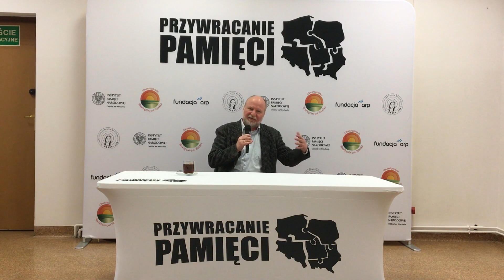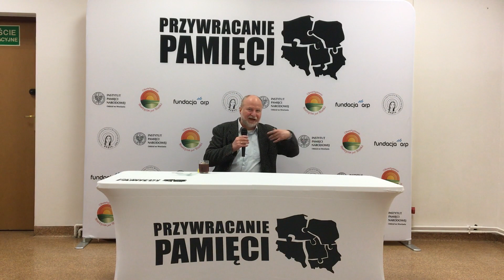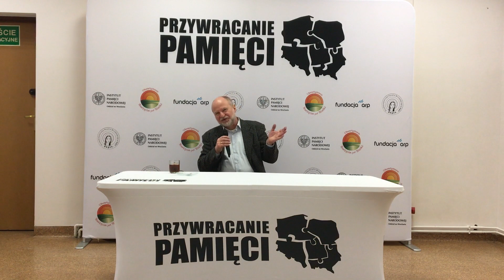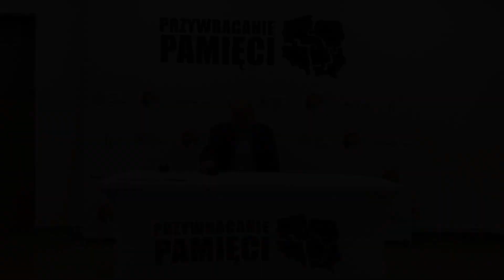Artur Adamski, "Dolnośląskie podziemie antykomunistyczne lat 80 - tych"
Artur Adamski, "Dolnośląskie podziemie antykomunistyczne lat 80 - tych", Przywracanie Pamięci.
Dynamicza i barwna historia, w wielu miejscach przedstawiona w sposób nowatorski. Wartym podkreślenia jest nie zwykle bogata wiedza oraz erudycja prelegenta.
Artur Adamski - w latach osiemdziesiątych drukarz, kolporter, kurier, wydawca i dziennikarz prasy podziemnej. Działacz Polskiej Niezależnej Organizacji Młodzieżowej, Niezależnego Zrzeszenia Studentów i Solidarności Walczącej. Redaktor naczelny pism „Młodzież” i „Solidarność Dolnośląska”. Współtwórca Niezależnej Oficyny Studenckiej. Po 1989 badacz mało znanych wątków historii najnowszej, dokumentalista, koordynator regionalny projektu „Encyklopedia Solidarności”, pedagog. Odznaczony m.in. Krzyżem Solidarności Walczącej i Krzyżem Wolności i Solidarności.